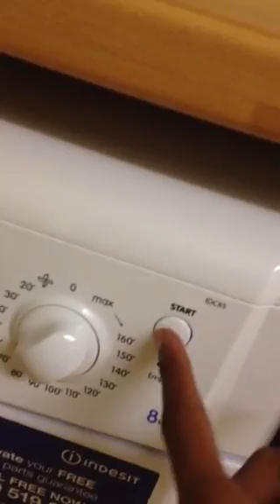Indesit IDC85 Condenser Drier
Showing the start of using the Indesit condenser drier. It's been great having this. It let's out a lot of heat, as all condenser driers do.